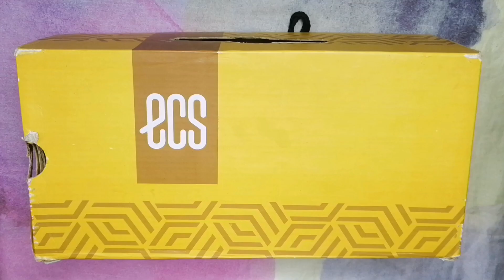How To Make Desk Organizer with Shoebox 😱😱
Things needed :

1. Shoebox x1
2. Computer sheet / Wrapping sheet (to wrap box)
3. Glue
4. Cardboard
5. Scale
6. Scissor
7. Pencil